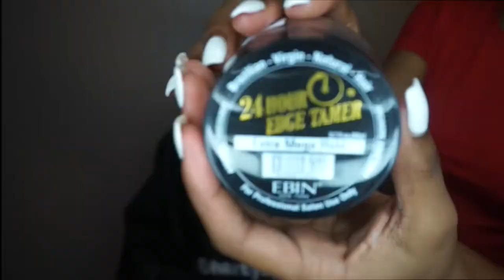How To Sew In A Frontal | Flawless Frontal Install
A Quick Tutorial on how to sew in a frontal & Achieve this flawless look. The bundles and frontal were provided by my client in the inches of 18-20 with a 14'' frontal.

( Apply 2-3 Thin Layers for the best results )

Curling Iron